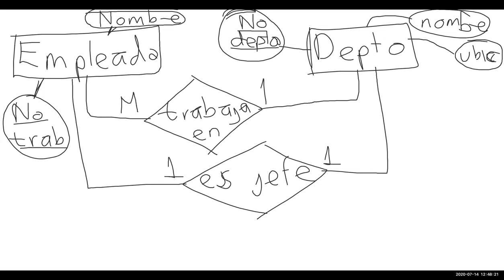Clase 2020-07-14 2do H. pt 01